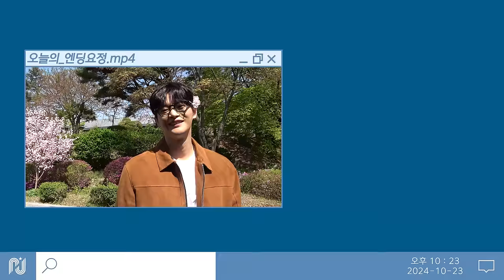[서인국] 이재, 곧 죽습니다 촬영 비하인드🎬| 촬영장 속 잔망스러운 잉구기의 장꾸미 모음.zip